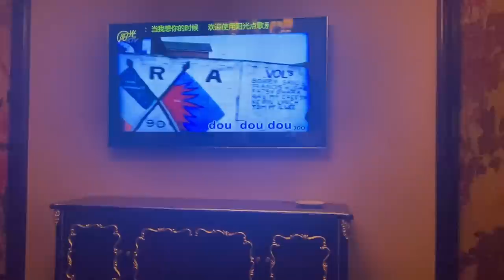23.6.9冬哥辣评：如你所愿：北京人间烟火— 歌厅篇（拉脱维亚的姑娘喜欢我）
冬哥节目:北京时间每周四晚22：30《冬哥辣评》油管直播